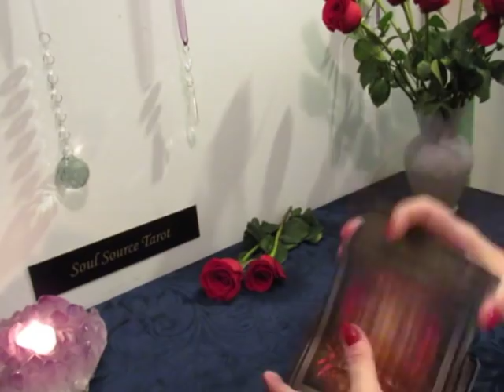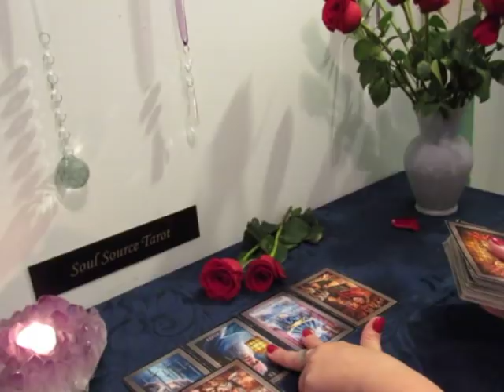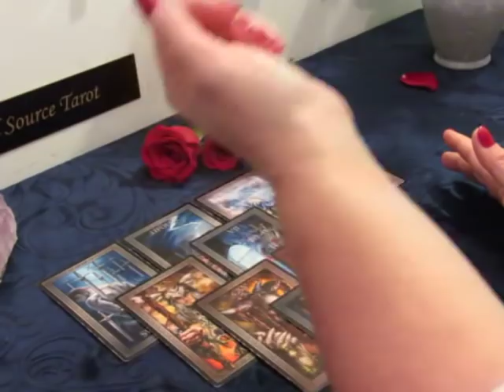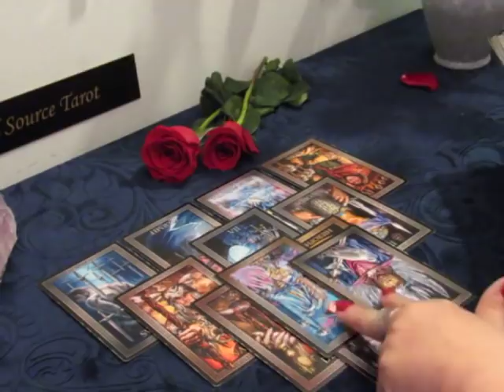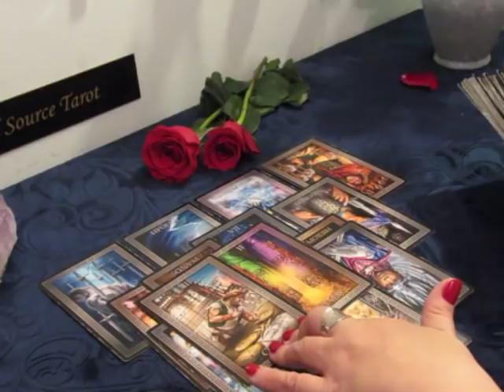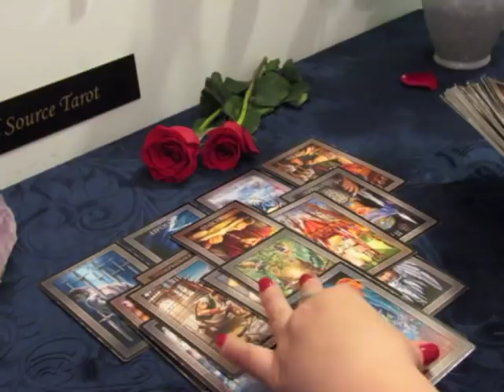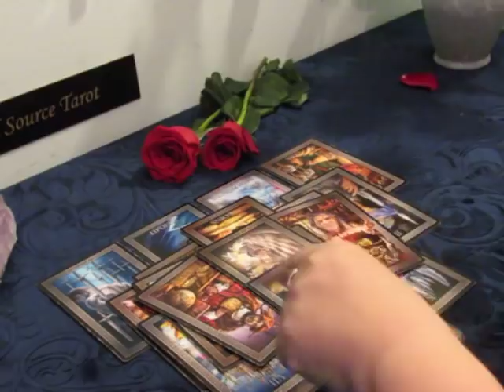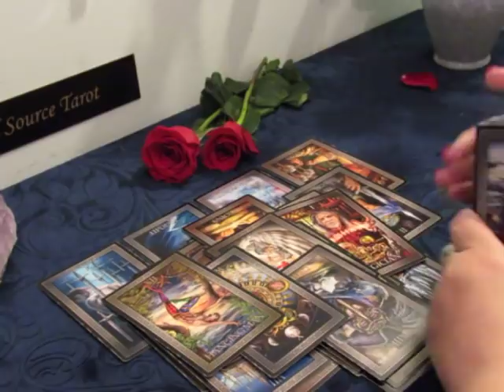~Cancer February 2019~Hurting But...Moving To a Better Place~Cancer Tarot Reading